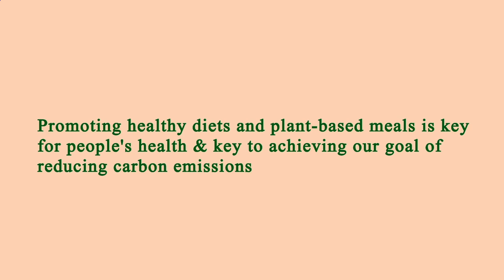Restaurant Near of Me - Restaurants Near of Me - Los Angeles 90045, Los Angeles County, CA, US